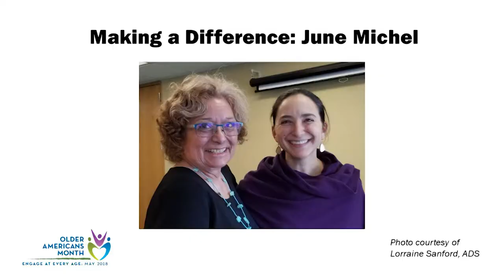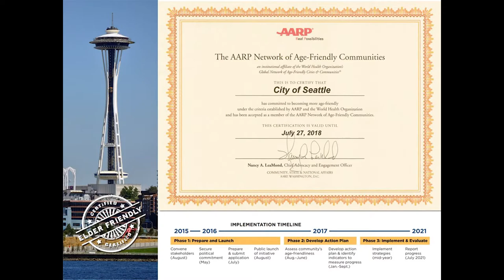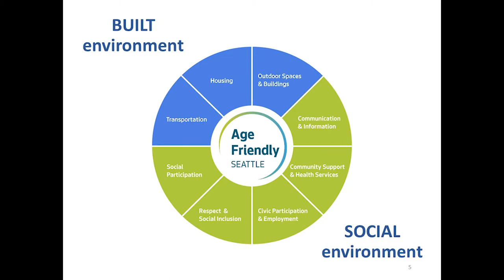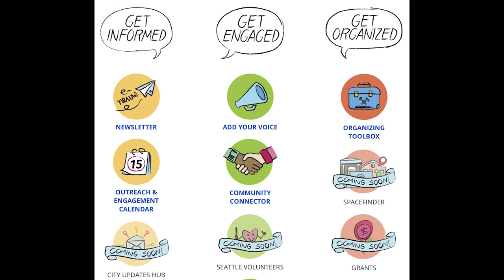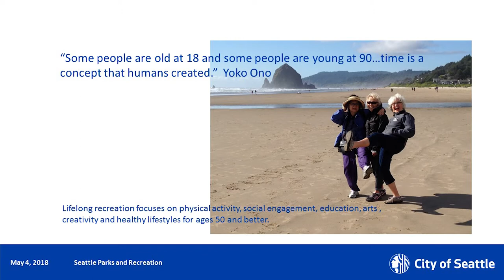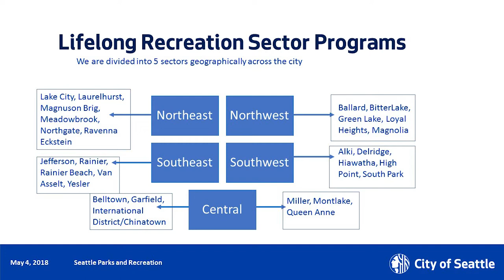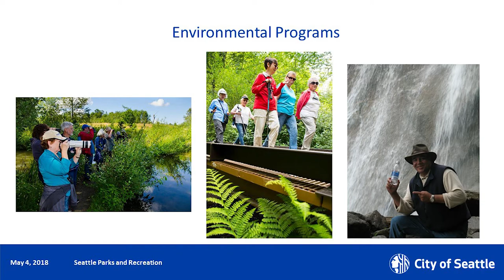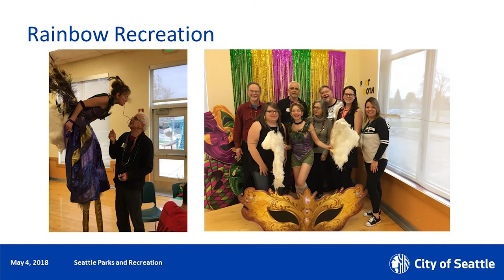Tools to stay active & engaged at every age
Resources include Age Friendly Seattle, Seattle Parks and Recreation programs for people age 50 or better, and Seattle Department of Neighborhoods' new Community Resource Hub